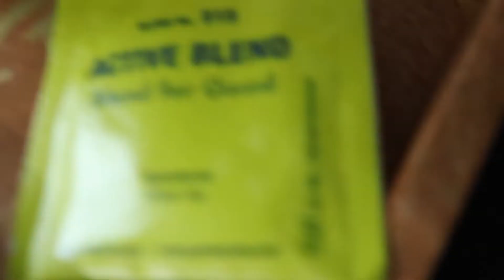Perfect Mornings..// The Virgo Tales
Perfect morning during the lockdown. Early to bed, early to rise makes a person healthy wealthy and wise.
My perfect morning is when I get the newspaper in my hand and a full cup of tea. While my babies ( daughter, son and husband ) are still sleeping. Early mornings are always my me-time.